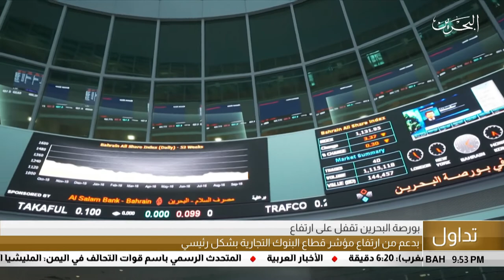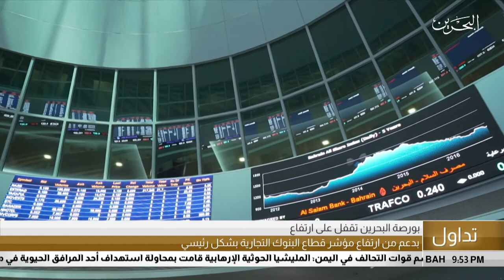البحرين مركز الأخبار : الموجز الإقتصادي 21-05-2019